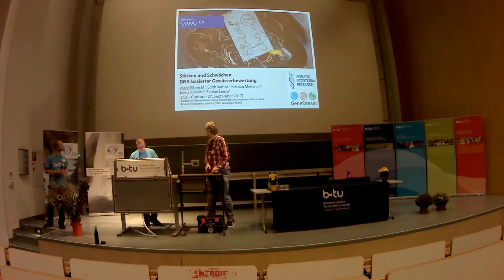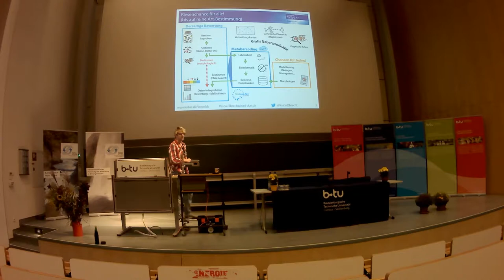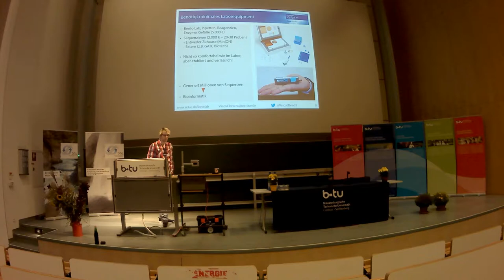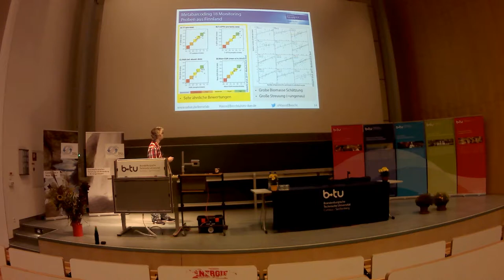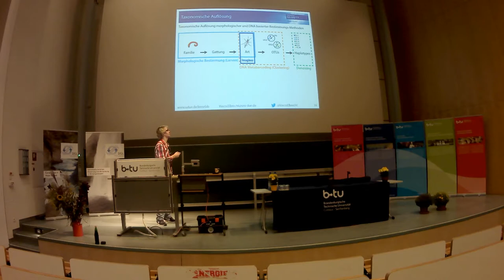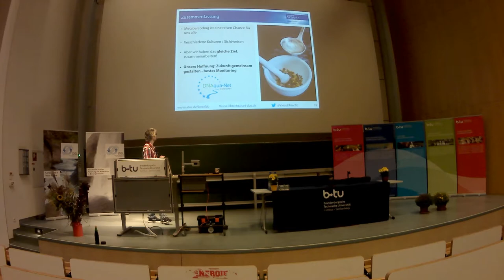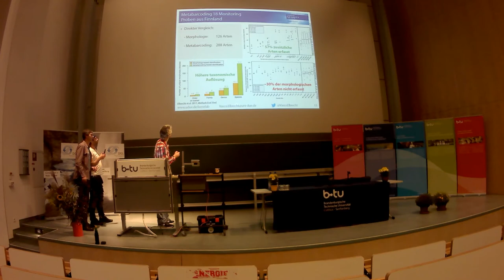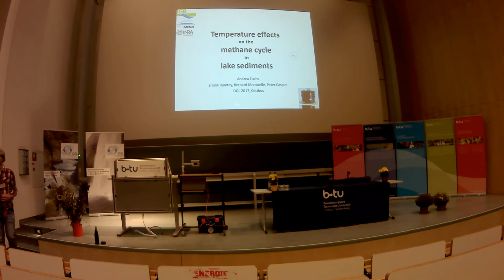Stärken und Schwächen von DNA basierter Gewässer Bewertung - Erster Platz DGL Nachwuchspreis (2017)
Plenarvortrag von Vasco Elbrecht auf der DGL Konferenz 2017 In Cotbuss. Vom Publikum premiert mit dem ersten Platz des Schwoerbel-Benndorf-Nachwuchspreis der DGL.

Manuscript zum Vortrag:
Elbrecht, V., Vamos, E., Meissner, K., Aroviita, J. & Leese, F. (2017). Assessing strengths and weaknesses of DNA metabarcoding based macroinvertebrate identification for routine stream monitoring. Methods in Ecology and Evolution, 1–21.